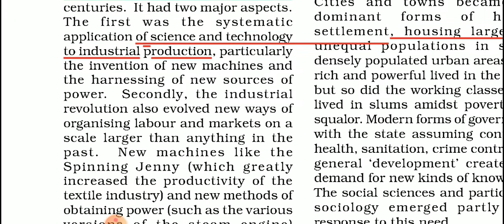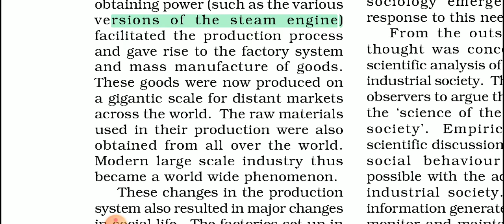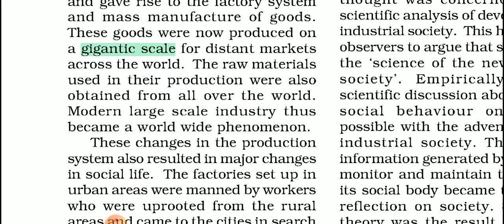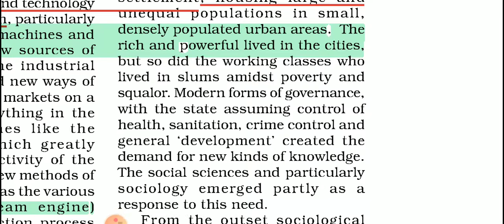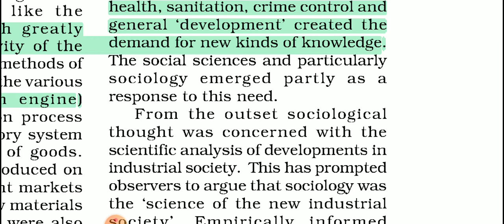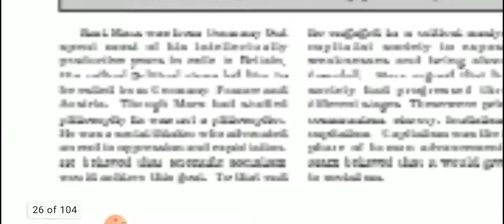Class 11th Understanding Society Chapter 4 Introducing Western Sociologists ( Part 1 )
Book 2 Understanding Society

CLASS 11 Sociology CBSE  board NCERT for IAS / IPS / IFS / UPSC / UPPCS / UPPSC / STATE PCS / COMPETITIVE EXAMS